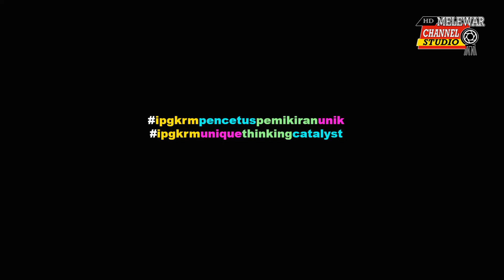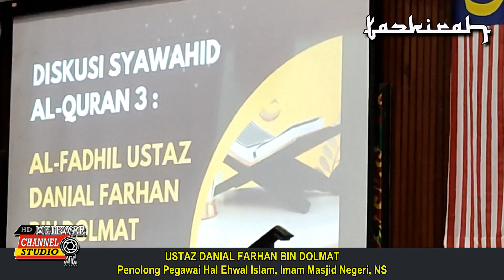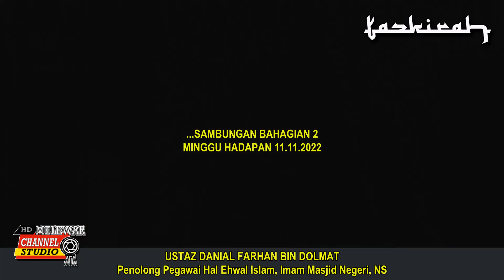MAJLIS BACAAN YASIN & TAZKIRAH (CINTA TERHADAP RASULULLAH SAW)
Qari Bacaan Yasin : Ustaz Hj. Abdul Hadi bin Sulaiman (Ketua Jabatan, JAPIM, IPGKRM)
Pentazkirah : Ustaz Danial Farhan bin Dolmat (Penolong Pegawai Hal Ehwal Islam/ Imam Masjid Negeri, N.Sembilan)